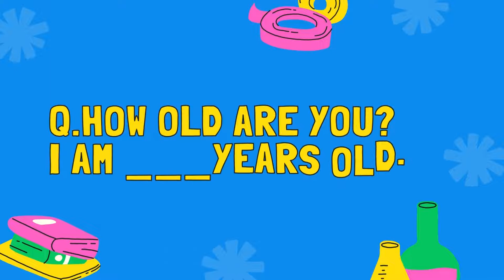English conversation simulator(part 1)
Here you can learn how to introduce yourself
Timestamps:
00:00 intro
00:10 how are you?
00:17 what is your name?
00:24 how old are you?
00:31 where do you live?
00:38 what are your hobbies?
00:50 SUBSCRIBE FOR MORE!